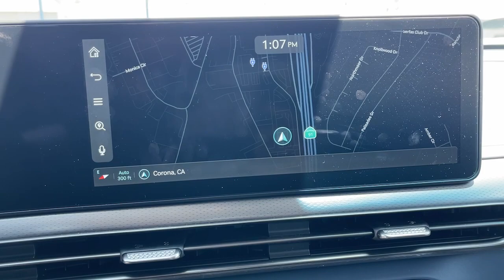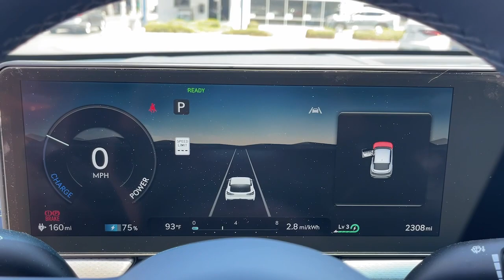2023 Genesis GV60 Corona, Riverside, Temecula, Loma Linda, Orange County G2003S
Alta White Used 2023 Genesis GV60 Performance available in 2530 Wardlow Road, Corona, California at Cardinale Way Genesis. Servicing the Corona, Riverside, Temecula, Loma, Linda, Orange County, CA area.

Certified. Matterhorn White Matte 2023 Genesis GV60 Performance **CERTIFIED** 1-Speed Automatic Electric Motor 360 Camera Android Auto Apple Carplay Collision Avoidance System Collision Warning Alert System Drowsiness Alert Heads-Up Display Heated/Cooled Seats CLEAN CAR FAX LEATHER NAVIGATION KEYLESS ENTRY BLUETOOTH BACKUP CAMERA PREVIOUS LOANER GV60 Performance **CERTIFIED**.brbrGenesis Certified Details:brbr  * Warranty Deductible: $50br  * Includes 10-year/Unlimited mileage Roadside Assistance with Rental Car & Trip interruption reimbursement see dealers for specific vehicle eligibility. 3 yrs complimentary Genesis Connected Services.br  * 191 Point Inspectionbr  * Limited Warranty: 72 Month/75000 Mile From original in-service date & zero (0) milesbr  * Transferable Warrantybr  * Powertrain Limited Warranty: 120 Month/100000 Mile From original in-service date & zero (0) milesbr  * Vehicle Historybr  * Roadside AssistancebrbrbrExperience the Cardinale Way difference. At Genesis of Corona we develop outstanding relationships where everybody wins. Proudly serving Inland Empire Corona Riverside Ontario San Bernardino Orange County Yorba Linda Chino Hills 92882. Price does not include sales tax license fees $85 Doc and any other government fees. Dealer installed accessories extra. All prices are plus dealer installed Protection Package for $2785.00.